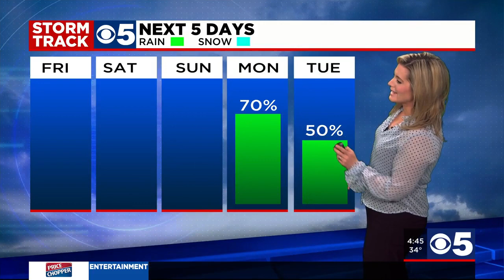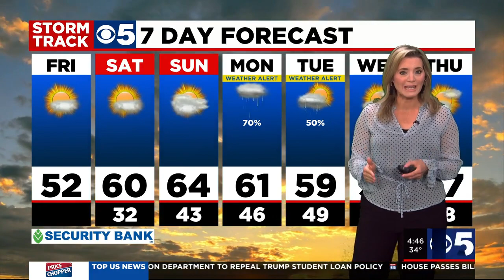FORECAST: Weather ahead for weekend looks FANTASTIC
Coats in hand to begin your Friday Kansas City! We will start the day with temperatures chilly in the 30s. The sunshine is back today along with highs in the lower 50s this afternoon. The weather ahead for the weekend looks FANTASTIC. I am expecting more sunshine on Saturday, more clouds on Sunday both days highs in the 60s. We will be tracking our next storm system Monday into Tuesday.